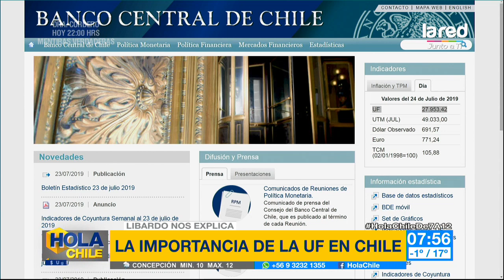¿Por qué varía su precio? la importancia de la UF en Chile